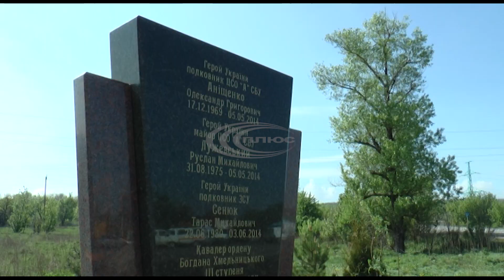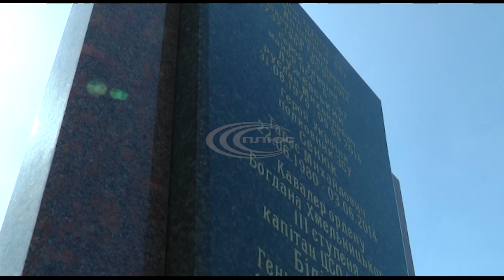У Слов’янську згадали військових, які загинули в ході проведення АТО в 2014 році.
У Слов’янську згадали військових, які загинули в ході проведення АТО в 2014 році. Загалом з 12 квітня по 5 липня в місті загинули 63 військових. Ушановували пам'ять біля пам’ятних знаків в селищі Семенівка.